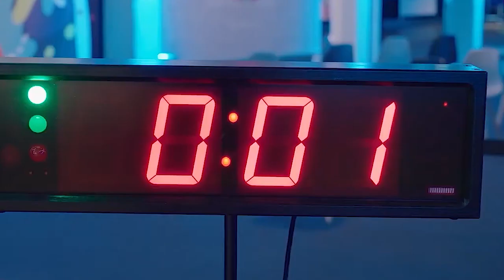The best of Venjakob from VietnamWood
Hubert Runschke, Sales, Venjakob indulges in a face to face conversation with Wood & Panel during VietnamWood. He enlightened us on the product showcase at the event, marketing status of Venjakob Northeast Asia, after sales service and many more.